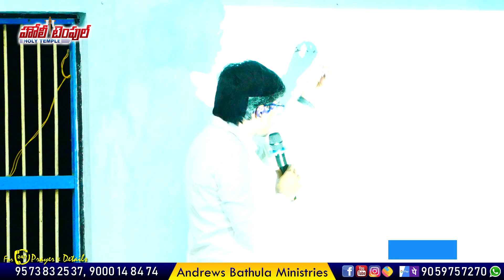ధూపవేదిక - ఎడతెగని ప్రార్థనా ధూపం || Victories of Prayer || Andrews Bathula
వేలాదిమందికి దీవెనకరంగా ఉన్న ఈ పరిచర్యకి మీ సహకారం అందించగోరితే
గూగుల్ పే / ఫోన్ పే చేయగలరు
To Support - Google Pay/Phone Pay @ 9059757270

Bathula Andrews
IFSC : SBIN0007170
Danavaipeta, Rajahmundry

మా పరిచర్యలు
1. క్రీస్తు యొక్క దైవత్వాన్ని అందరికీ తెలియజేయుట
2. సంఘ స్థాపన, సేవకులను తయారు చేయుట
3. సువార్త అందని మారుమూల కొండ  ప్రాంతాల్లో క్రీస్తు ప్రేమను క్రియల్లో చూపడం
4. సువార్త సభలు ఏర్పాటు చేసి, తెరపై దృశ్యాలు చూపిస్తూ వాక్యం అందరికీ అర్ధమయ్యే విధంగా బోధించుట
5. బీదలకు బట్టలు మరియూ భోజనం పంపిణీ
6. ప్రార్ధన & కౌన్సెలింగ్ చేయుట
7. అనాధలకు చదువుకొనుటకు సహకరించుట

Meet Us on Sunday @ Holy Temple
First Worship : # 57-3-5, Mallikarjuna Nagar, RAJAHMUNDRY (9:00 AM - 11:00 AM)
Second Worship : # 7-103, Subbarao Colony, LINGAMPARTHI (1:00 PM - 3:30 PM)
Third Worship : Near Venkateswara Function Hall, Yeleswaram (6:00 PM - 8:00 PM)